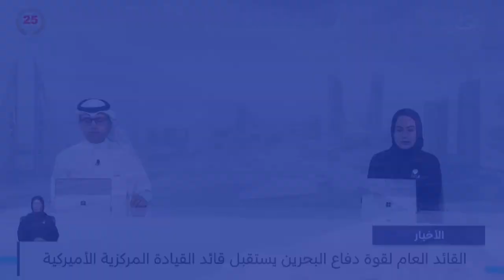البحرين مركز الأخبار : جلسة مجلس النواب 19-11-2024